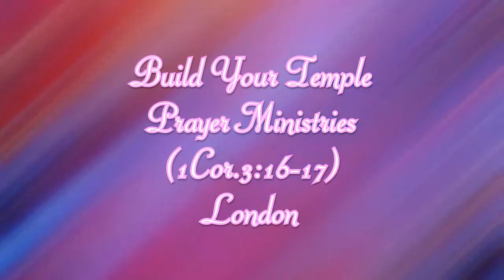Build Your Temple (1Cor.3:16-17) BYT